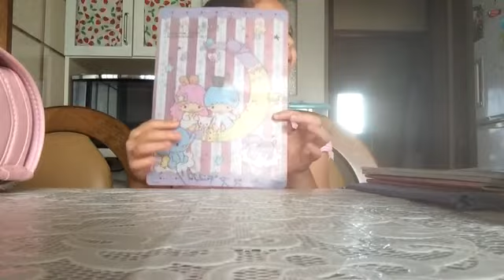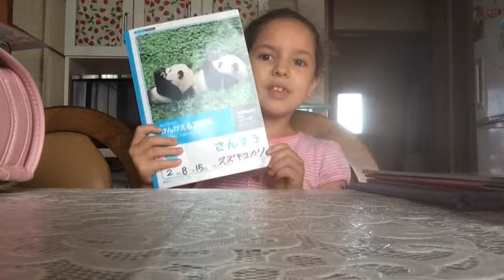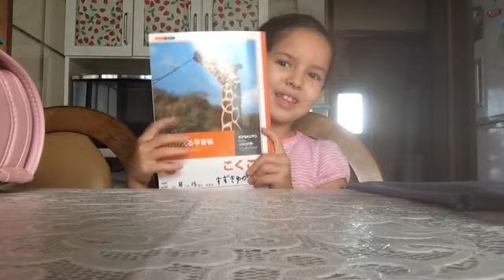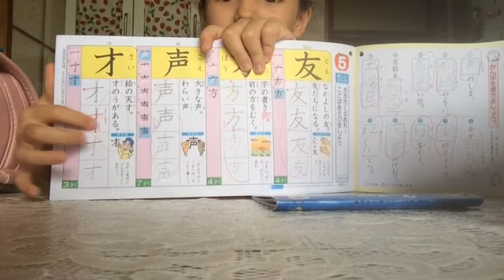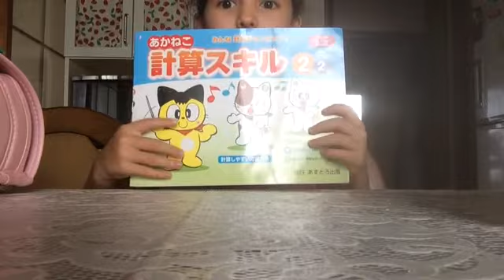Material escolar do japao by Isabela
Minha filhota fez um video mostrando os materiais escolares dela na escola japonesa.. Esperamos que voces gostem!! foi feito com muito carinho... hehe s2 BigBeijinhosss..